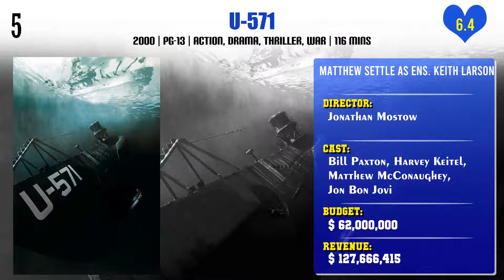Matthew Settle Top 10 Movies | Best 10 Movie of Matthew Settle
Top 10 Movies of Matthew Settle

Find the list of movies by Matthew Settle you can find more information, movie trailers, posters, reviews, youtube links in below link.

Pl. Comment down your favorite movie of Matthew Settle